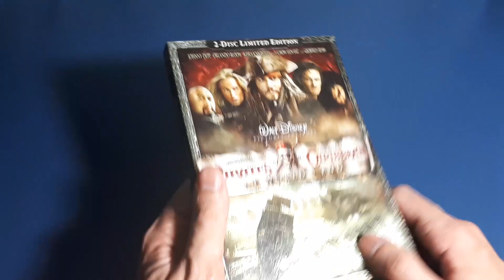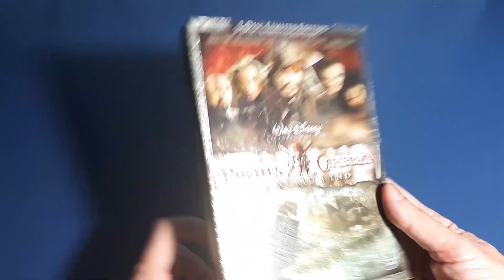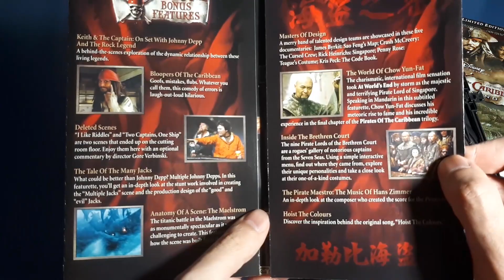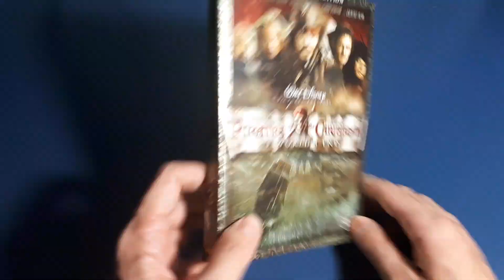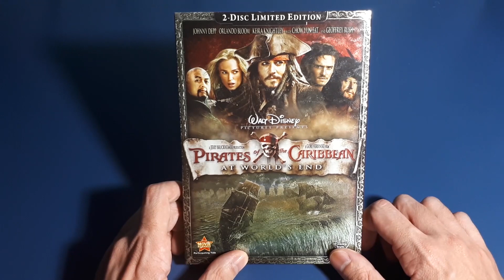Pirates of the Caribbean - At World's End - 2 Disc Limited Edition